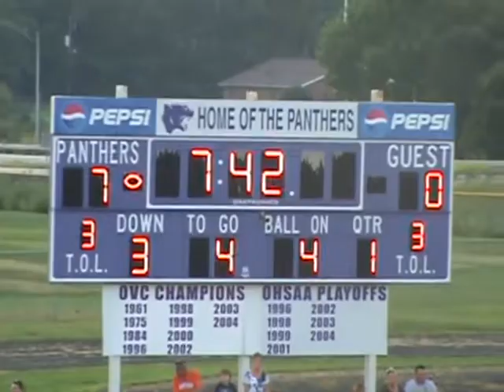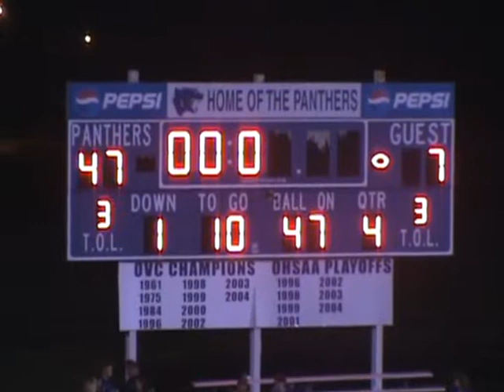2011 Football Oak Hill Oaks at Chesapeake Panthers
Week 1 game won by Chesapeake 47-7